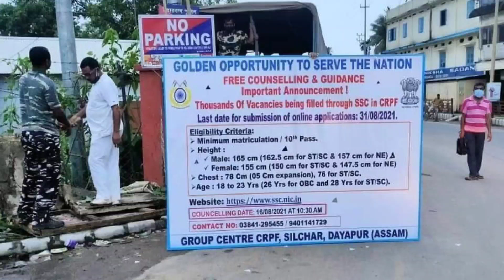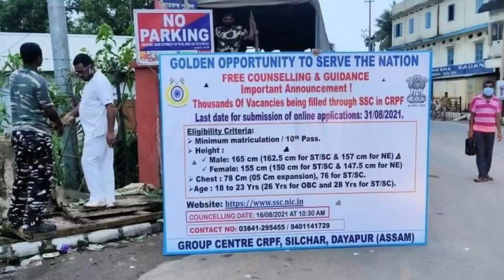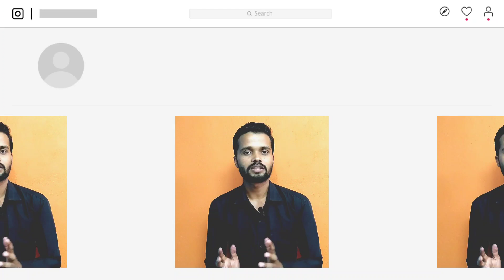CRPF ने जारी किया नोटिस | New vacancy 2021 | CRPF CISF ITBP SSB BSF AR NIA | SSC GD Recruitment 2021